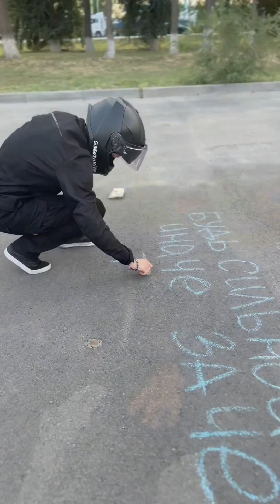Поздравление с днем рождения основателю Мотоледи_РнД . От Мотоледи и Общаги, с днем рождения, Кошка💙